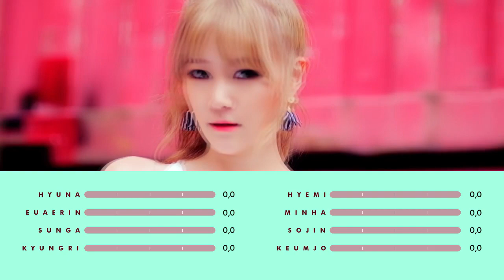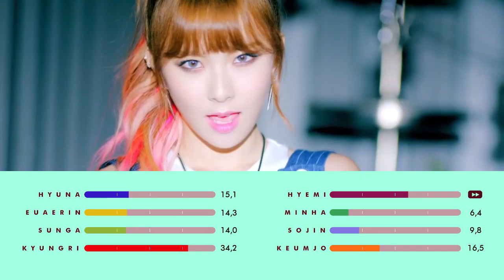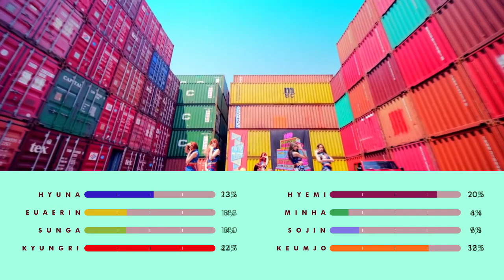9MUSES - Hurt Locker (Line Distribution)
I will (try to) start this week, a sequence of a SPECIAL/FAN REQUESTS videos to celebrate all the 1.000 subscribers that we got in less than a month. I'm so HAPPY and THANKFUL for all your positive feedback, all your comments, even if it's just a request or showing me any mistake, I'm truly thankful. I hope we can keep growing more and more.

So, the first fan request video it's Hurt Locker and apologize if I counted something wrong. I really love this song, it's my favorite of them. Hope you enjoy!

Intro: 9MUSES - Muse
Song: 9MUSES - Hurt Locker
Album: 9Muses S/S Edition (2015)